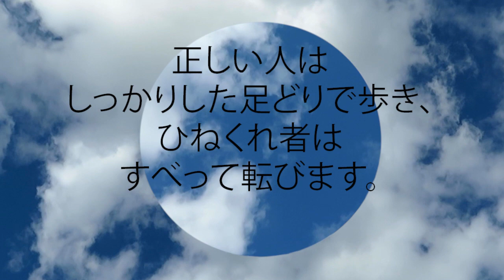箴言 10:9 正しい人はしっかりした足どりで歩き、ひねくれ者はすべって転びます。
正しい人はしっかりした足どりで歩き、
  ひねくれ者はすべって転びます。